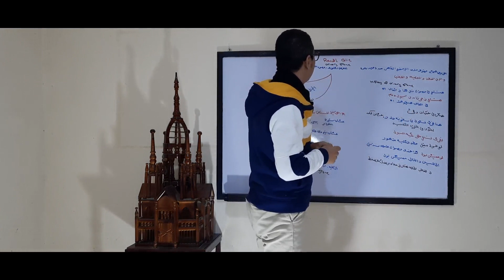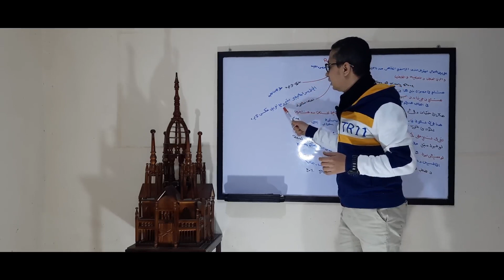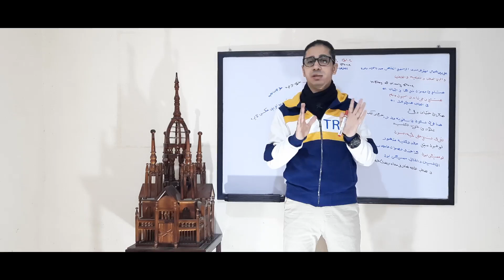E4. Renal Colic ازاى أشخص المغص الكلوى